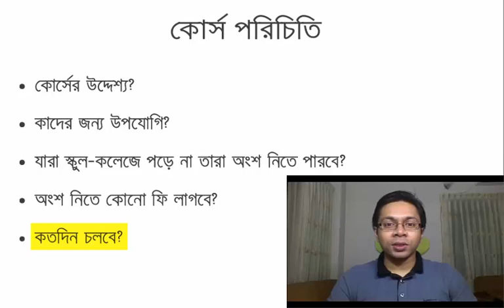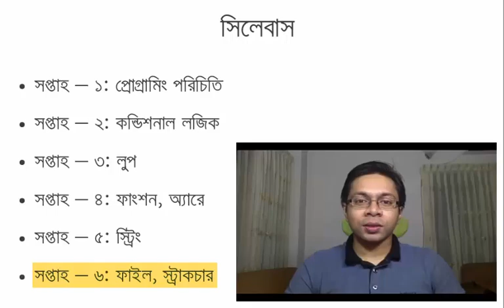লেকচার ১-১: কোর্স পরিচিতি (Course Introduction)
বাংলা ভাষায় সি ল্যাঙ্গুয়েজ ব্যবহার করে প্রোগ্রামিং শেখার কোর্স। এরকম আরো ফ্রি কোর্সের সন্ধান পেতে ভিজিট করুন ওয়েবসাইটে রেজিস্ট্রেশন ও লগিন করে প্রোগ্রামিং শেখা শুরু করে দিন।